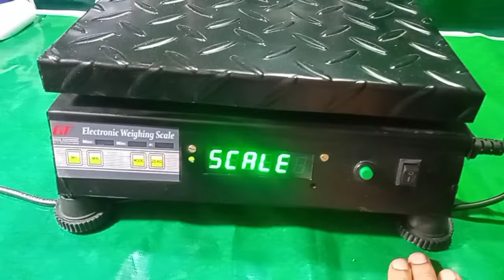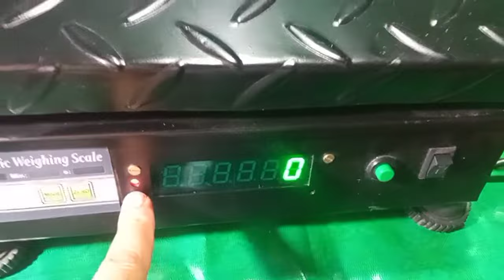PRICE & DETAILS OF 2IN1 ELECTRIC BEST WEIGHING SCALE 50KG.LOW COST